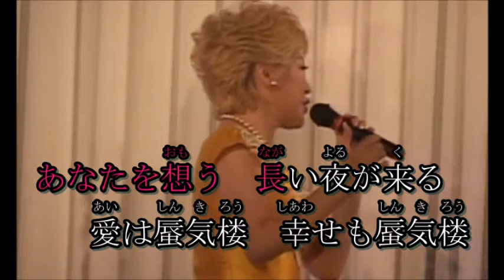愛は蜃気楼 西山ひとみ